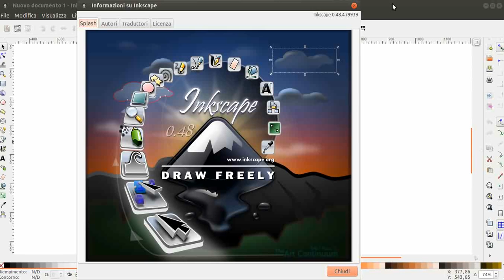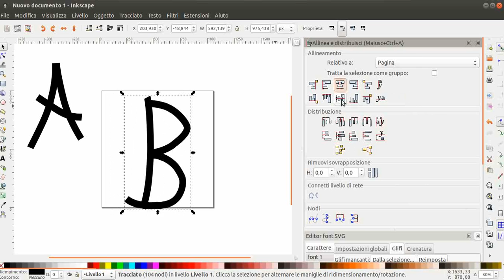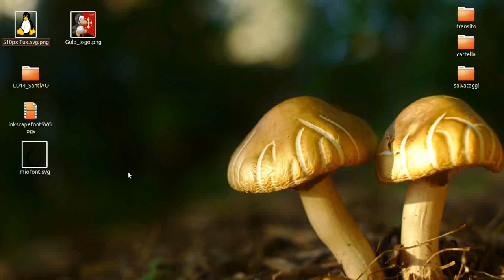Linux Day 2014 a Pisa - Alessandra e Ombretta Santi metodo con inkscape